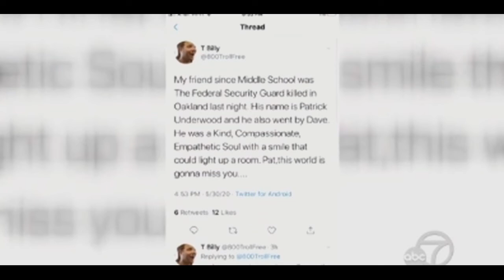Fallen Badge: Fed Protective Service Officer Patrick Underwood /Martin Luther King Jr. on Violence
A tribute to Patrick Underwood who was killed in the line of duty at the Federal Court House in Oakland, California. The cowardly shooters targeted Officer Underwood and the second officer. The shooters critically wounded the second FPS Officer. The audio that accompanies the video are words from Dr. King on violence.